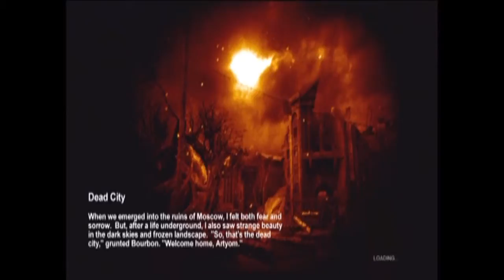metro 2033 episode 7: substance abuse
i m trippin so bad everything is in slow motion